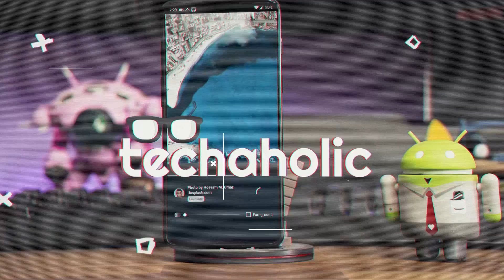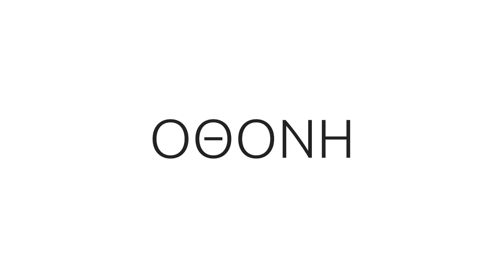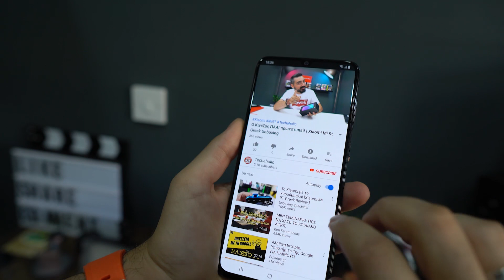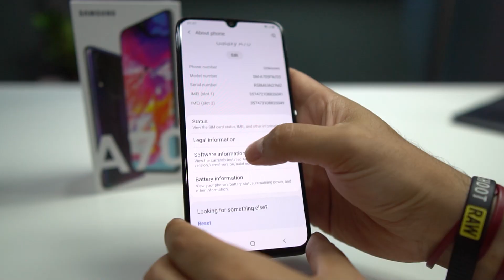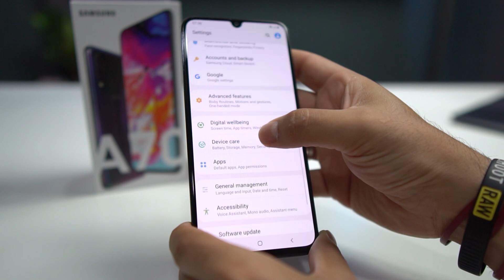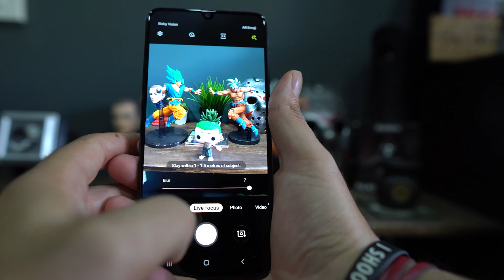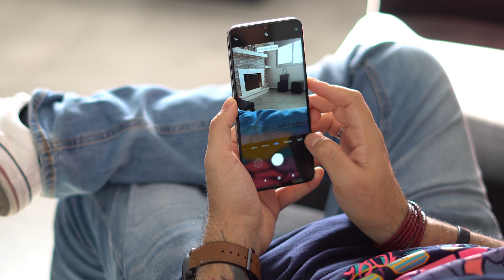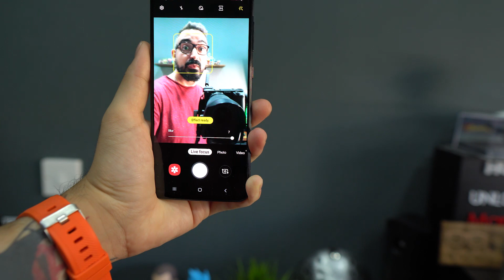ΝΑ ΠΑΡΩ ΤΟ Xiaomi Redmi Note 8 Pro Η ΤΟ Samsung Galaxy A70? ΟΛΑ ΟΣΑ ΠΡΕΠΕΙ ΝΑ ΓΝΩΡΙΖΕΙΣ!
👊Εσύ ποιο διαλέγεις από τα 2? Xiaomi Redmi Note 8 Pro ή Samsung Galaxy A70?

🤑 ΠΡΟΣΦΟΡΕΣ
🔥 Xiaomi Redmi Note 8 Pro Global Version 6.53 inch 64MP Quad Rear Camera 6GB 128GB στα 182,141€ με κουπόνι BG01N8P64
🔥 Xiaomi Mi9 Mi 9 Lite Global Version 6.39 inch 48MP Triple Rear Camera NFC 6GB 128GB  στα 197,58€ με κουπόνι BG9LITECL BGIssamXRM9L
🔥 Xiaomi Mi A3 Global Version 4gb 128gb στα 154,44€ με κουπόνι BGA2181
🔥 Xiaomi Mi9T Mi 9T Global Version 6.39 inch 48MP Triple Camera NFC 4000mAh 6GB 64GB στα 225,74€ με κουπόνι BG19T8
🔥  Xiaomi Redmi Airdots TWS bluetooth 5.0 Earphone στα $15.99 με κουπόνι BGGRTWS
🔥 Xiaomi Pro 300Mbps Wireless Wifi Amplifier Extender Repeater στα $11.49 με κουπόνι BGGRXMPRO
🔥 [Global version] XiaoMi WiFi Ranger Xiaomi 2nd 300Mbps Wireless WiFi Repeater Network Wifi Router Extender Expander στα $6.99 με κουπόνι BGRMiWiFi
🔥 Xiaomi Mijia 90-Minute Working Efficient Cleaning Lint Remover στα $9.99 με κουπόνι BGTRMBH
🔥 [International Version] Xiaomi Mijia IMILAB Xiaobai H.265 1080P Smart Home IP Camera στα $23.99 με κουπόνι BW16201
🔥 BlitzWolf® BW-SHP7 16A 2 IN 1 Dual EU Plug Smart WIFI Socket στα $11.99 με κουπόνι BG20SHP7

● ΝΑ ΠΑΡΩ ΤΟ Xiaomi Mi 9t Pro ή TO Xiaomi Mi 9? | ΟΛΑ ΟΣΑ ΠΡΕΠΕΙ ΝΑ ΓΝΩΡΙΖΕΙΣ!
● ΝΑ ΠΑΡΩ ΤΟ Xiaomi Mi 9 Lite H TO Xiaomi Redmi Note 8 Pro? | ΟΛΑ ΟΣΑ ΠΡΕΠΕΙ ΝΑ ΓΝΩΡΙΖΕΙΣ!
● ΝΑ ΠΑΡΩ ΤΟ Xiaomi Redmi Note 8 Pro H TO Xiaomi MI A3? | ΟΛΑ ΟΣΑ ΠΡΕΠΕΙ ΝΑ ΓΝΩΡΙΖΕΙΣ!
● ΝΑ ΠΑΡΩ ΤΟ Xiaomi MI A3 H TO Xiaomi Redmi Note 7? | ΟΛΑ ΟΣΑ ΠΡΕΠΕΙ ΝΑ ΓΝΩΡΙΖΕΙΣ!

📸 My Gear
🔸 Sony A6500 (main Camera)
🔸 Sony A6300 (topview Camera)
🔸 ZOOM H-1n/220GE Mobile Phone Recorder (Microphone)
🔸 RØDE VideoMic GO On Camera Microphone - Black/Red (Camera Microphone)